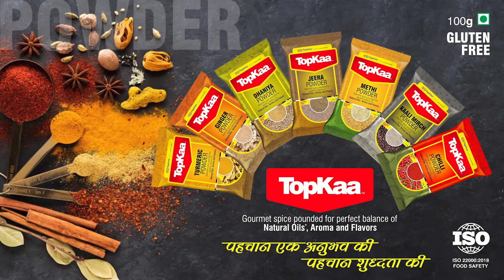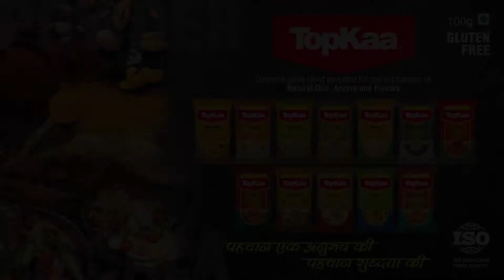TopKaa Gourmet spice blend pounded for perfect balance of Natural Oils, Aroma and Flavors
Dear Leaders, "Exciting opportunities await you for significant career growth, offering a pathway to elevate your professional journey

Company Profile: Toptime A Venture Of Deltas  Pharma For Modern Ayurveda Indian Company

1. Own Manufacturing Unit

2. Over 25 years of experience in manufacturing goods for Domestic and International clients

3. In-house R&D Team

4. A diverse range of product categories in Healthcare, Wellness Care, Personal Care, Beauty Care, Child Care, Agriculture, Veterinary, Home Care & FMCG

5. Quality Certifications: Aayush-GMP, WHO-GMP, Usoca-Organic, ISO 9001:2008, ISO 22000:2005, HACCP, FSSAI, etc.

6. Patent of the renowned brand product Panch Tulsi

7. Offering top-notch quality products at competitive prices

8. Vision to create entrepreneurs through the wisdom of Advance Ayurveda

9. One of the fastest-growing direct selling companies

10. Adherence to 100% compliances

11. A stable company in the direct selling industry for 7 years

12. Payouts on time for the past 7 years, without a single day's delay

13. Timely GST and TDS compliance

14. A robust education system

15. Boasting one of the best franchise policies

Join us in shaping a successful future together!"

India's No. 1 Direct Selling Company – Our Dream

Toptime For Business Of Direct Selling Top Quality Household Products.
• Quality Products.
• Transparent Business Plan.
• World Class Own Manufacturing Unit.
We Endeavour To Take The Modern Ayurved Affordable To Every Household ; And Enrich Your Entrepreneurship Strength.